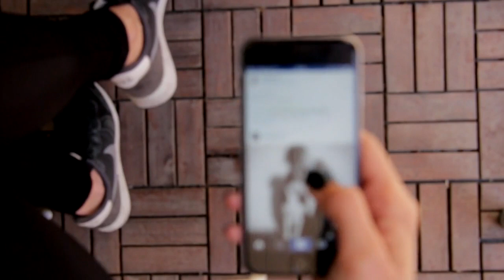6 WAYS TO SEDUCE A GIRL WITH TEXT MASSEGE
HOW TO SEDUCE A GIRL ON TEXT MASSEGE